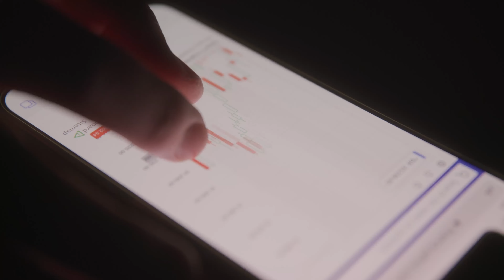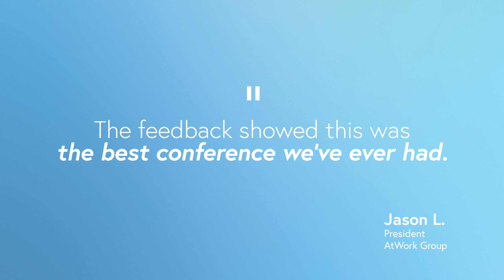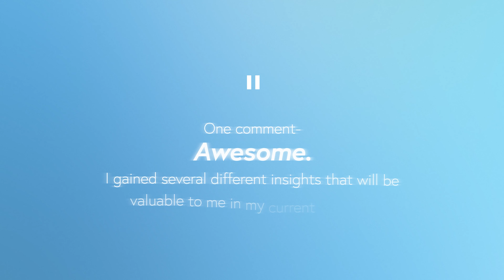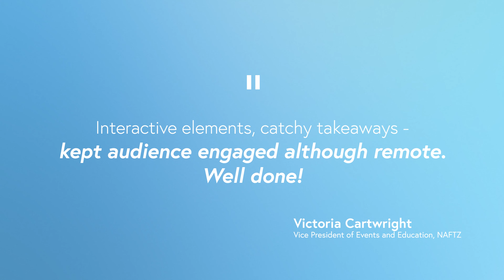Business Keynote Speaker, Tim David Speaker Demo Reel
- Business keynote speaker, Tim David was named to the 75 Top Rated Keynote Speakers in the world list for conferences and corporate events. His #9 ranking in a list that includes motivational speakers like Les Brown, Tony Robbins, Eric Thomas, Mel Robbins, Nick Vujicic, Brene Brown, and Jim Rohn is a high honor from CNN correspondent, Jamie Turner.